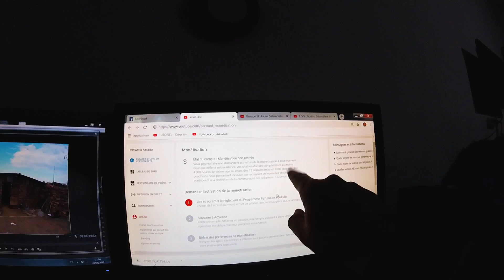AIN EL TURCK ORAN VLOG #1 | فلوق عين الترك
شكرا جزيلا للمشاهدة! آمل أن يكون قد أعجبك الفيديو
Thank you very much for watching! I hope you liked the video

SOCIAL LINKS |  روابط مواقع اجتماعية